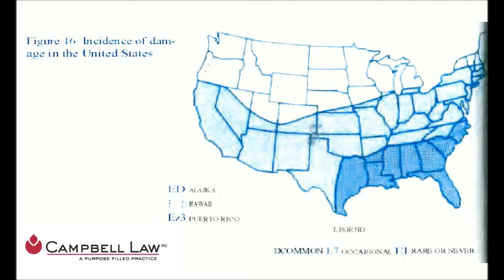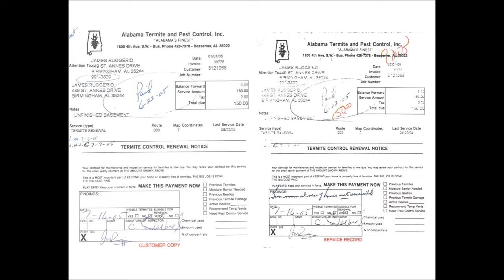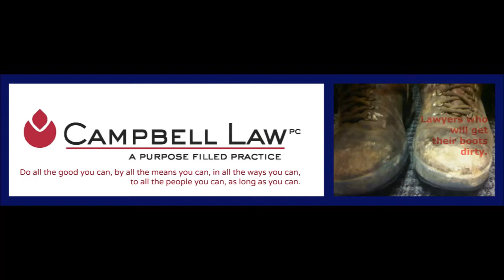Alabama Termite and Pest Control